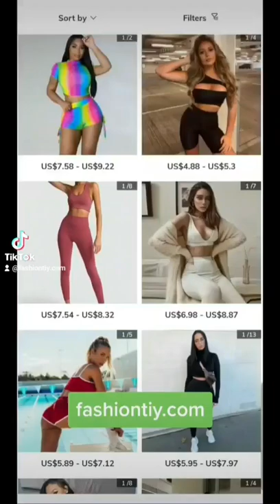$4.99?! Wholesale Women Sportswear & Gymwear for Boutiques | Free Activewear Vendors 2022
FREE WOMEN CLOTHING WHOLESALE VENDOR + 70% CHEAPER WOMEN BOUTIQUE SPORTSWEAR

Cheap Wholesale Womens Sportswear Vendors. Wholesale clothes for fashion boutiques: sports leggings, athleisure clothing, sports bra, yoga clothes, and activewear sets from clothing wholesalers for retail clothing stores to resale. Top wholesale bulk clothing websites, distributors, and suppliers in USA and UK.

*Main Features*:
100K+ Non-Repeating Products and all of them are Self-Operated
70%+ Cheaper Price and No MOQ